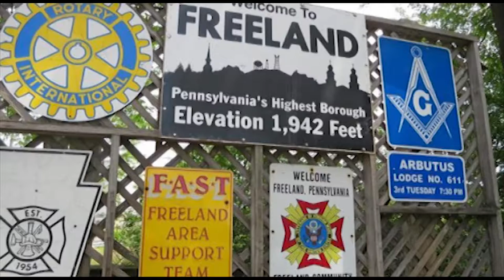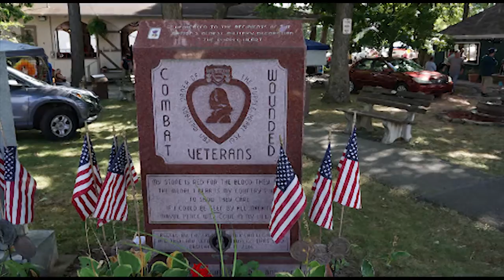Freeland, Pa has 140th birthday Sept 11, 2016 with Organized Resistance & Tin Roof Brass Band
Freeland, Pa is celebrating its 140th birthday on Sept 11, 2016.  Bands included are Organized Resistance and the Tin Roof Brass Band.  Veterans were Honored and there was Food, music, fun, BBQ